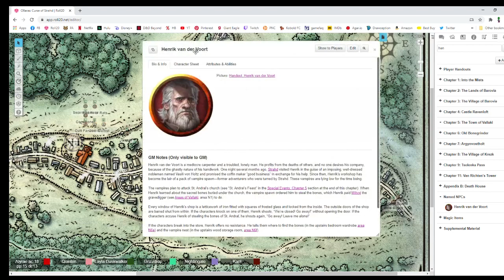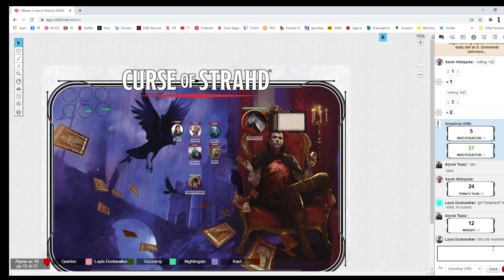Ollaras: Curse of Strahd (DnD 5E) Episode 4